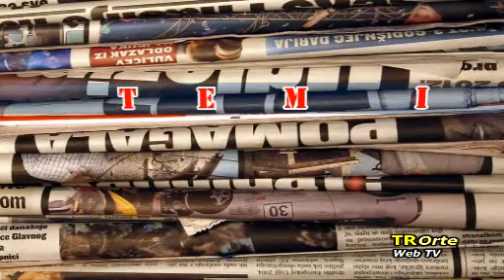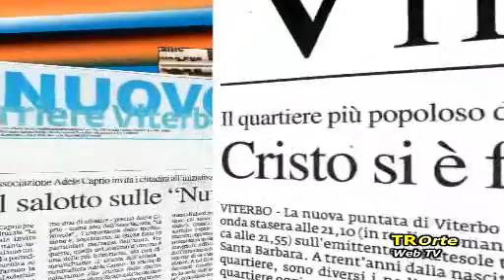INTERVISTA A MARCOSANO (PDL) SU INIZIATIVE TURISTICHE A VITERBO E AL SEGR., CISL, ROSITA PELECCA